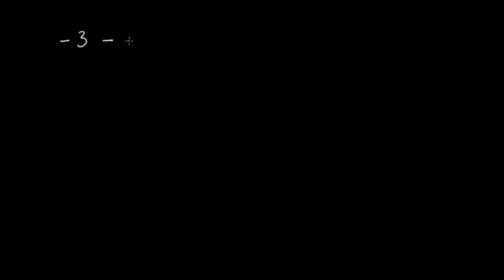Soustraction de nombres entiers - soustractions à trous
On s'aide de la droite numérique pour trouver une valeur manquante dans une soustraction donnée. Se déplacer vers la droite correspond aussi bien à additionner un nombre positif qu'à soustraire un nombre négatif. De même, se déplacer vers la gauche correspond à soustraire un nombre positif, ou à additionner un nombre négatif.